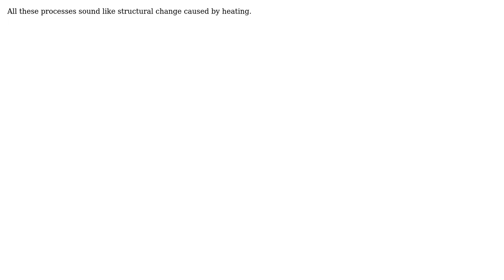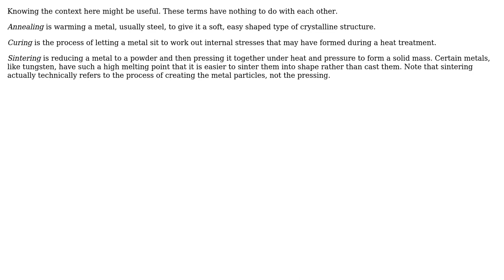Engineering: What's the difference between annealing, curing and sintering? (2 Solutions!!)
Engineering: What's the difference between annealing, curing and sintering?

With thanks & praise to God, and with thanks to the many people who have made this project possible! | Content (except music & images) licensed under CC BY-SA | Music | Images & others | With thanks to user wwarriner user Wallace Park user Sparkler user Air and the Stack Exchange Network Trademarks are property of their respective owners. You are responsible for your own actions.